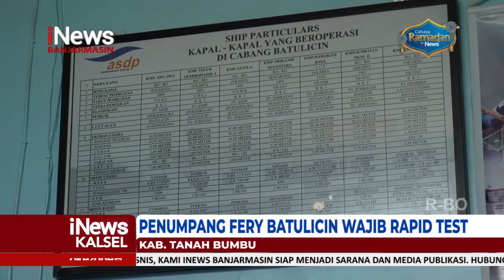06 17 MEI, PENUMPANG FERY BATULICIN WAJIB RAPID TEST